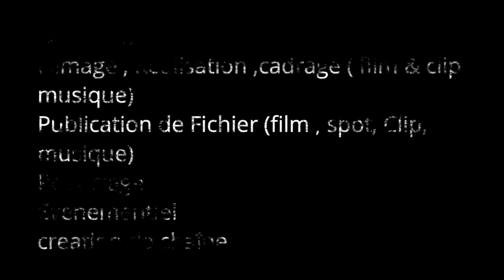Tout ça à de 250 millesby Africa Prod Cinéma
Comédie, Humour , Humeur, Blague , Pub , drôle de geste, trop fun ..
pesse poular , film peul, guinée conakry nouveau 2020